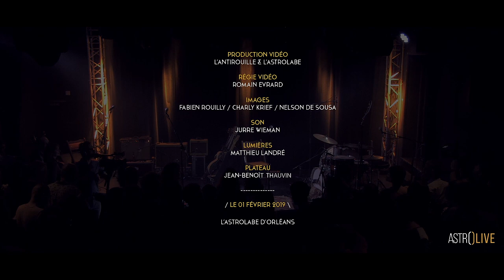MICHELLE DAVID & THE GOSPEL SESSIONS / Full Live @L'Astrolabe / Orléans 2019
(USA & PAYS-BAS / SOUL – RYTHM’ BLUES)
Ceux qui ont tant aimé la regrettée Sharon Jones risquent fort de se consoler avec, ce petit bout de femme, Michelle David. À cette différence près que cette Américaine cherche plus loin encore, au plus profond du gospel et du blues de quoi enflammer sa soul.   Ce son terrien nous vient du sud, des tréfonds de la mémoire collective noire, avec une pureté et une intensité demeurées intactes. Pas de revival ni passéisme, le blues vécu à l’éternel présent. Personne n’y résistera !

Production Vidéo / L’Antirouille & l’Astrolabe
Son / Jurre Wieman
Mastering / Kévin Beaugendre
Régie Lumières / Matthieu Landré
Régisseur Vidéo / Romain Evrard
Images / Arnaud Reguigne & Fanny Rocheteau

Michelle David & The Gospel Sessions © L'Astrolabe